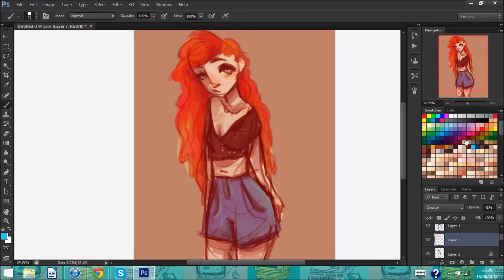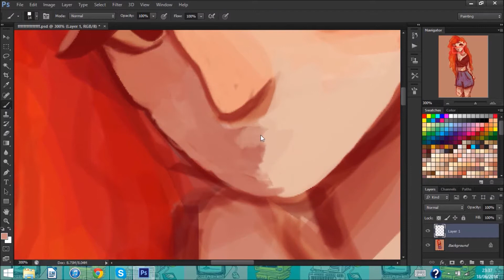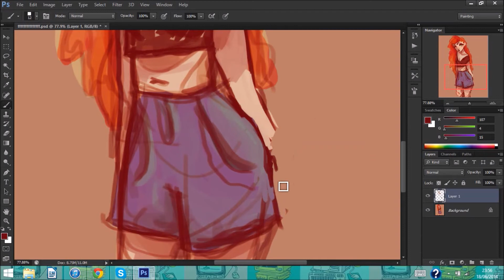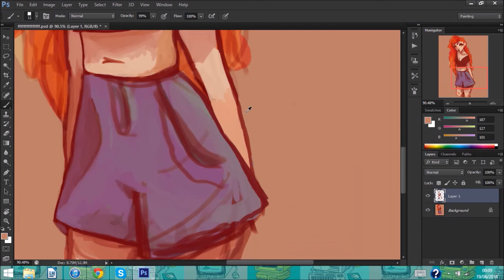Speed Paint Part 1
this is part one!! part two will be up probably next week because i have a lot going on recently sorry!!! im also sorry this is only half a video because recently i have found it hard to complete art in one sitting!!! thank you for being patient with me!!

Song: Month Of May- Arcade Fire